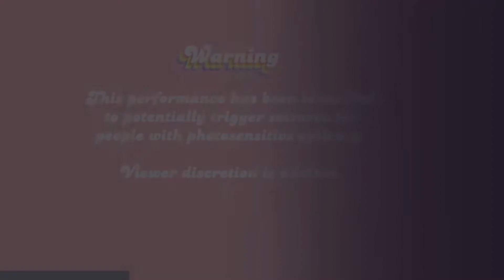Melanie Martinez - Play date (Can't Wait Till I'm Out of K-12 Full HD)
Can't Wait Till I'm Out of K-12

DATE

VENUE

Online

DATES

"Can't Wait Till I'm Out of K-12" (stylized in all caps) is an upcoming virtual concert by Melanie Martinez, hosted by the artist streaming service, Headliner.

Background

The concert was officially announced on November 30, 2020 on all her social media platforms.
Tickets went on sale to the general public on December 2, 2020. Before then, you needed an access code to pre-order tickets. You received the access code if you have listened to Melanie on Spotify.
The concert is a follow-up to her previous tour, the K-12 Summer Tour, which Melanie cancelled due to the COVID-19 pandemic. The tour marks the final performance of the K-12 and After School era.
Martinez stated during her first Instagram Livestream that the tour would not be acoustic and would feature never-before-see camera angles that fans couldn't see during the Tour.

Dates

TimeLocationDecember 17, 2020 (8 PM GMT, 9PM CET)United Kingdom, Ireland, Europe.December 17, 2020 (8 PM EST, 10 PM ART/BRT)North America East Coast & Central/South America.December 17, 2020 (8 PM PST)North America West CoastDecember 18th, 2020 (8 PM AEDT, 10 PM NZDT, 6 PM JST/KST)Australia, New Zealand & Asia.

Play Date

Band

Bonnie McIntosh

Liska Yamada

Thaddeus Dixon

Dancers

Jas Lin

Iz Verdea

Tiffany Aliyah Davis